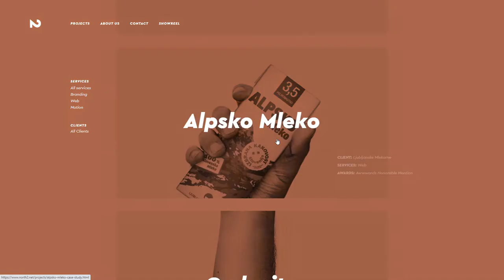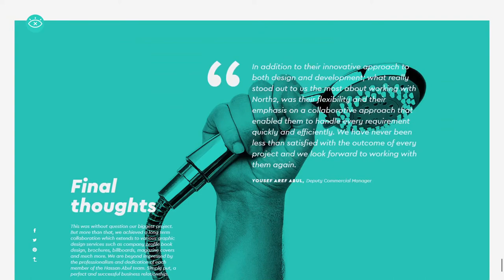north2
north2 By north2 From Croatia
An unusual bunch of creatives who share one vision - making websites that stand out of the many.